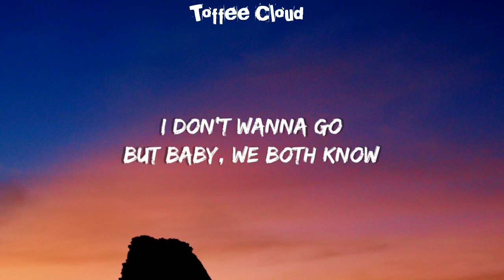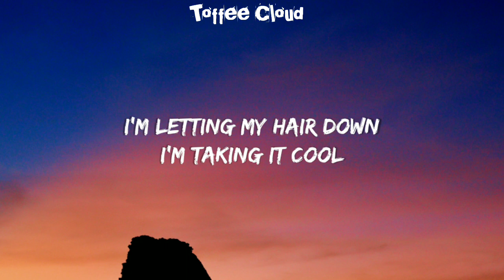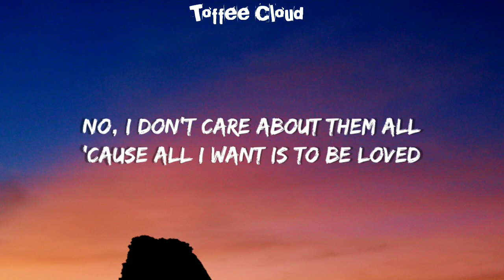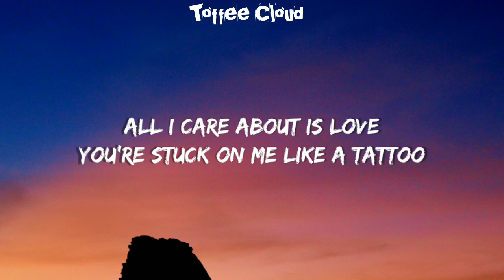Loreen - Tattoo (Lyrics)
:Lyrics